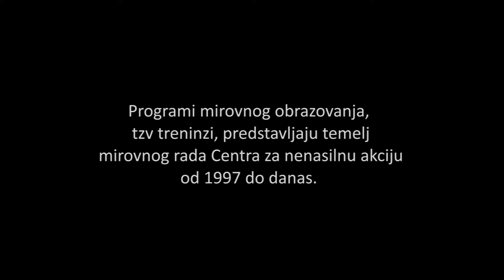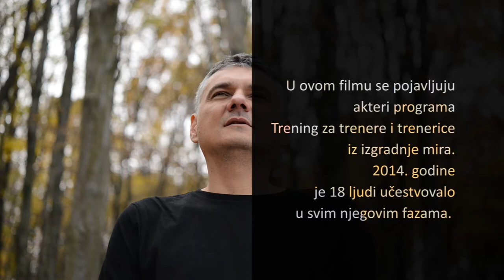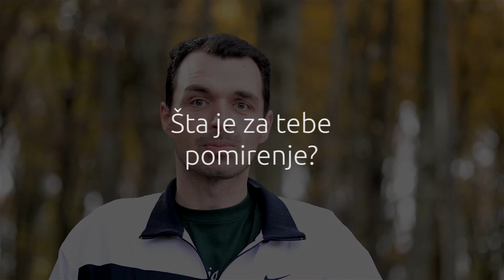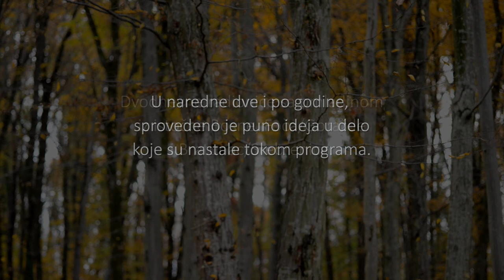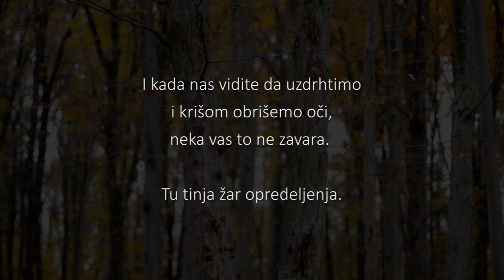mala tvornica aktivizma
šta se kuva u tvornici mirovnog aktivizma.